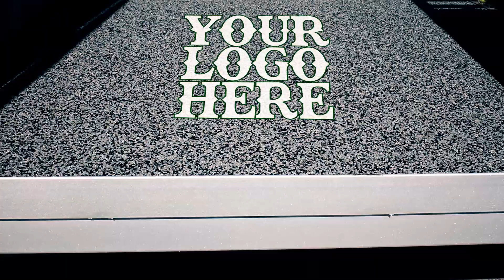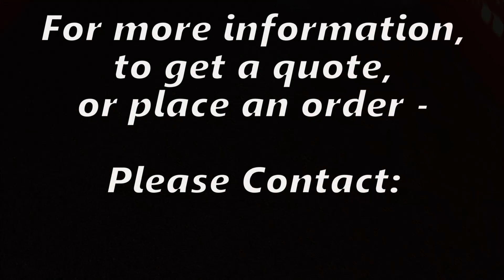Sure Step Rubberized Flooring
Sure Step Rubberized Flooring provides a rainbow of colors to meet your every need.  And, can provide the product and installation at reasonable prices by experienced installers.  Experience counts when it comes to laying down rubberized flooring and our folks are not only experienced they are experts!.